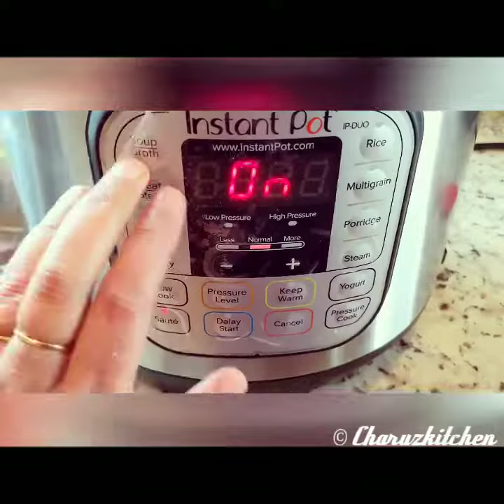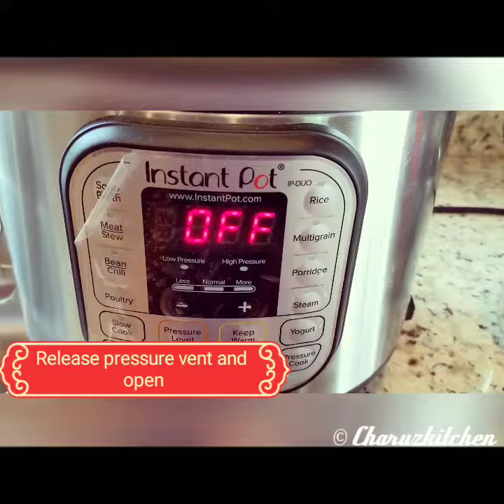Beetroot Halwa IP method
Authentic method calls for a long time simmering to get the consistency... instant pot helps reduce time without compromising taste and texture!
INGREDIENTS:
Grated Beetroot : 4
Ghee : 4 tablespoon
Milk : 2 Cups
Khoa : 1 Cup
Almonds and Cashews : for garnish as per taste
Cardamon : 2

My first attempt to upload starts with a dessert! Hope to contribute more!